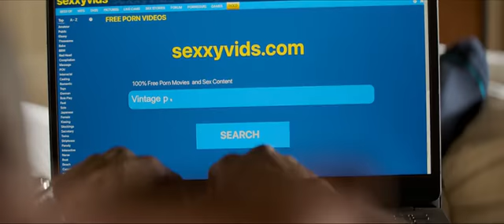Me Time Funny Scene 😂 | Kevin Hart || Hollywood Movie